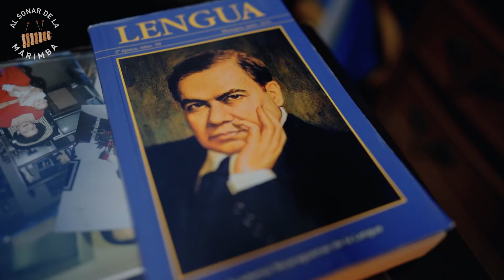Acto de Conmemoración Rubén Darío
El profesor Héctor Darío Pastora invita al acto de conmemorativo del 157 aniversario del nacimiento y 108 del tránsito a la inmortalidad del poeta universal Rubén Darío.
En el Salón de Actos del Parque
Rubén Darío ( 9825 West Flagler Street)